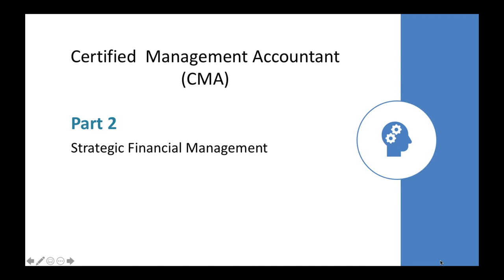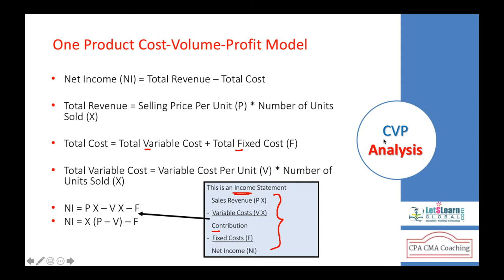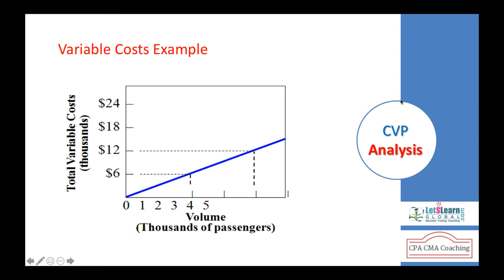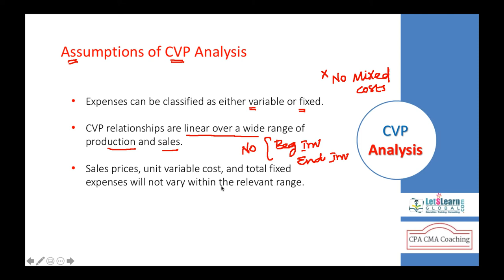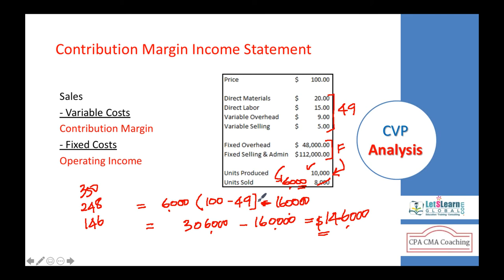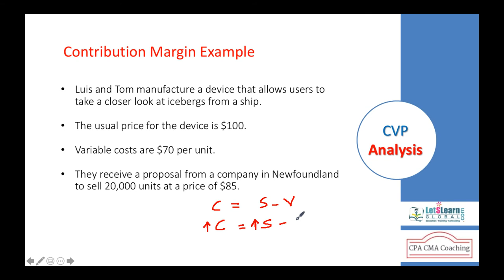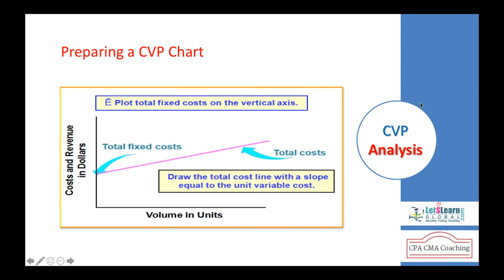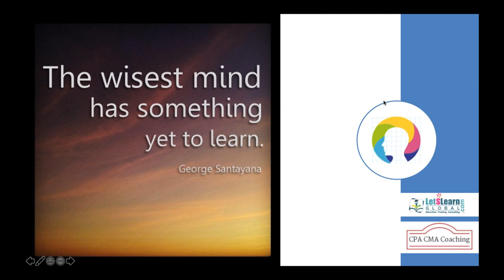CMA Part 2 | Strategic Financial Management | CPA CMA Coach | CVP Analysis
Cost-volume-profit (CVP) analysis (also called break-even analysis) to determine what affects changes in their selling prices, costs, and/or volume will have on profits in the short run. A careful and accurate cost-volume-profit (CVP) analysis requires knowledge of costs and their fixed or variable behavior as volume changes.